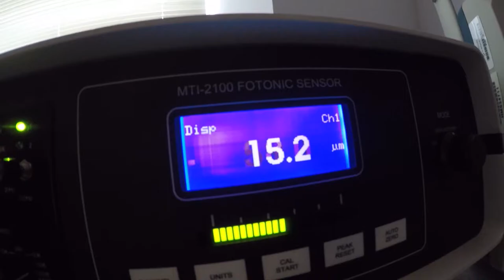Prapela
Companies earn $1 million prize to implement groundbreaking response to opioids

Imagine a world where hospitals help prevent opioid use, overdoses are avoided with the push of a button, those in recovery are rewarded for meeting their goals, and babies experiencing withdrawal are soothed by their beds. Thanks to the Ohio Opioid Technology Challenge, each of these technologies are $1 million closer to becoming a reality. Four companies — University Hospitals, Brave Technology Coop, DynamiCare Health and Prapela, Inc. — were announced as grand prize recipients of the competition. The Challenge launched in 2017 as a partnership between the Ohio Third Frontier and global science and technology network NineSigma, asking innovators to use technology to help solve the global opioid epidemic. Each winning company has a groundbreaking plan to fight the crisis from within Ohio.